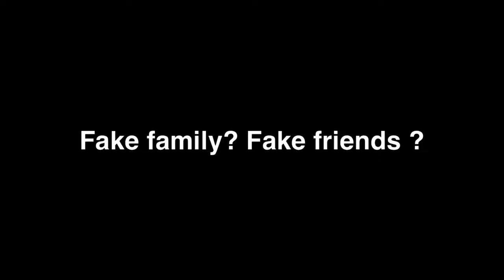JOSHDIFFERENT - SMILING IN YA FACE (Lyrics video)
MAKE SURE THE OPPS NOT YOURE FRIEND THEY BE SMILING IN YA FACE